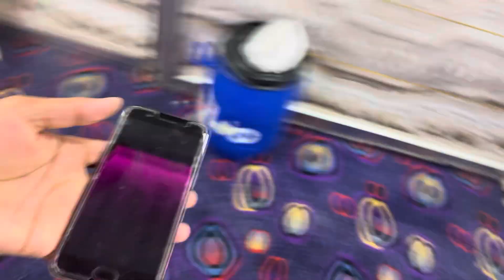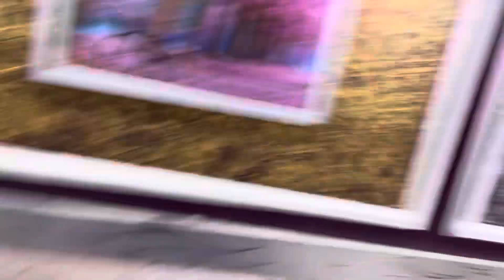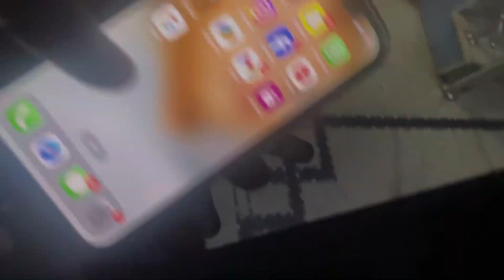Kuch Samajh Na Aara Kiya Chal Raha Hai Life Mai Sach Mai 💔😣 Himmat Na Hai Ab 🥹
Toot gaya hoon mai ab judne nhi dera koi sab fake hai